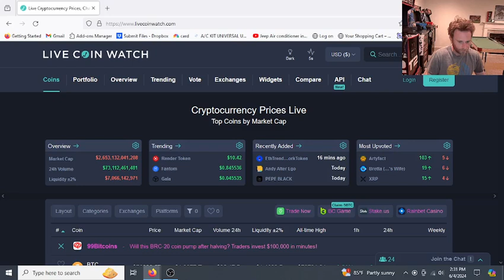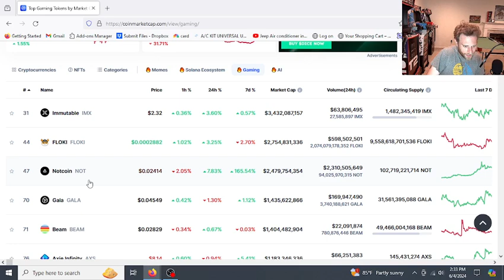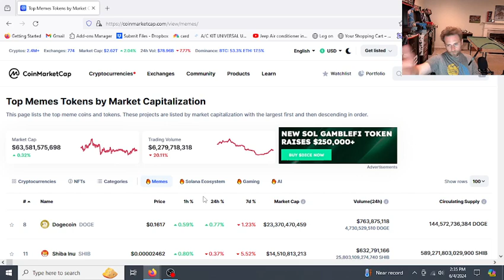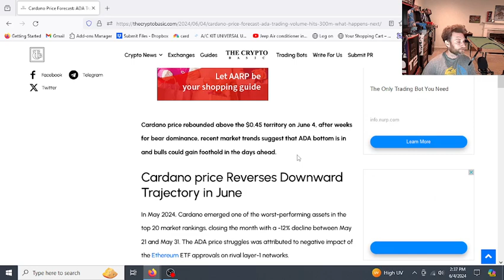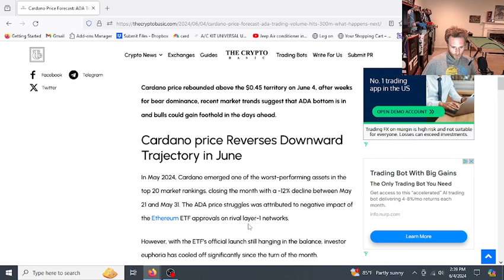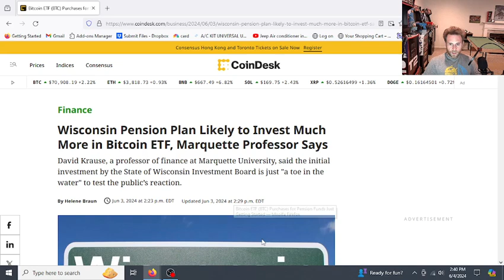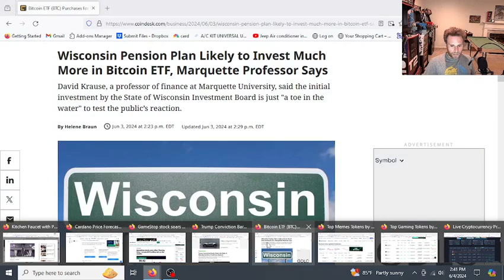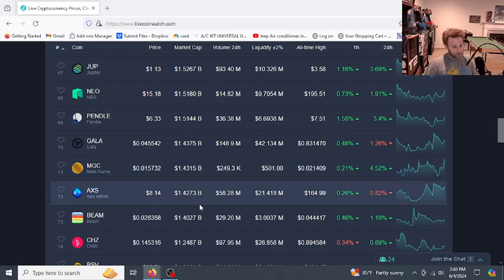Bitcoin will break 73k this week? Alt season brewing